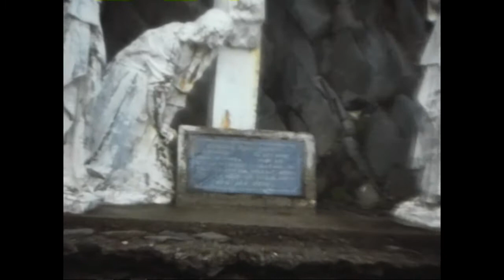OLD SCHOOL PASINI REEL